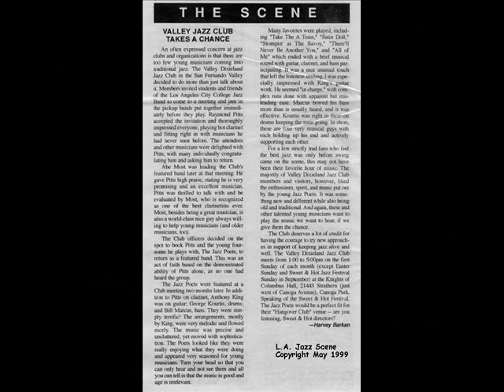Raymond Pitts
Raymond Pitts-Several Pictures in a slide show of different bands and solo performances I've done.  The tune "Get With It!" is the last tune on the show and I wrote that one. ENJOY them all!

Some of the Musicians include: Martin Rocca (bass), Darren(Darryl) Duncan (Gtr), Anthony King (Gtr), Ethan Phillips (Bass) George Kourtis (Drums), Phil Small (Piano), Matt Hankle (Drums), Django Porter (Gtr), Ravi Knypstra (Bass), Sandy Seigal (Gtr), David Cousins (Bass) Chris Scornaeinchi (Gtr), Steve (Farr) Pandis (Bass), Dave Volk (Gtr) Dan Weinstein (Trombone), Don Allen (Drums) Bill Markus (Bass), Mews Small (Vocals), Mitta Wise (Vocals), Mike Bolger (Accordian/Trumpet), Gypsy Boots -RIP(Orange Juice Bottle) ,Ashley Burlion (Vocals), Robert Jones (Bass), Nick Demopolis (Gtr), Dimitri Mamokhin (Trumpet), Diana Bridges (Vocals), Betsy Spivak  (Vocals), Carl Tassi (Drums)

What a WONDERFUL group of people that I am BLESSED to know. GOD BLESS YOU ALL!
Thanks.